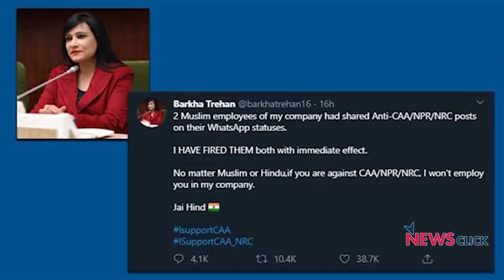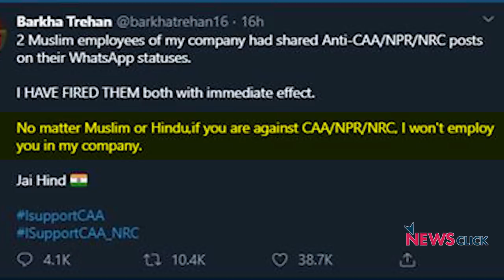When an Opinion Can Get You Fired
Barkha Trehan, who runs her own event-management business, recently announced on Twitter the firing of two Muslim employees for posting anti-CAA statuses. While many applauded her move, it also drew flak from several others. Civil rights activist Gautam Navlakha and senior journalist Paranjoy Guha Thakurta discuss what are the implications of such acts.